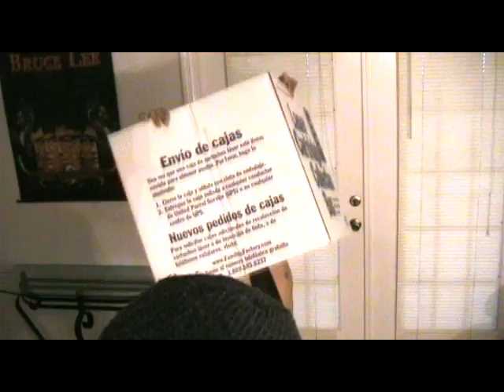Good Idea/Bad Idea Filipino Culture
Good Idea Bad Idea spoof from animaniacs about filipino culture. Made for FSA summer meeting.